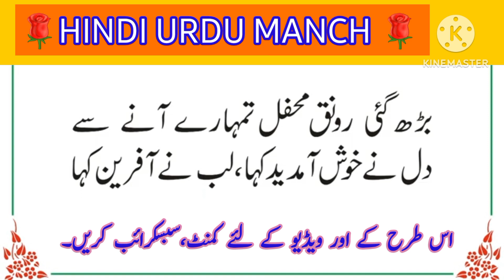Shadi card shayriشادی کارڈ شاعری#urdusadpoetry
urdu quotes